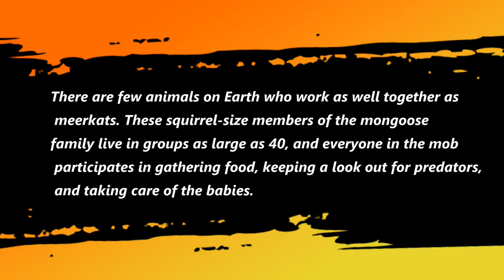SOUTH AFRICA - Kanu trip & Meerkats show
There are few animals on Earth who work as well together as meerkats. These squirrel-size members of the mongoose  family live in groups as large as 40, and everyone in the mob participates in gathering food, keeping a look out for predators and taking care of the babies.